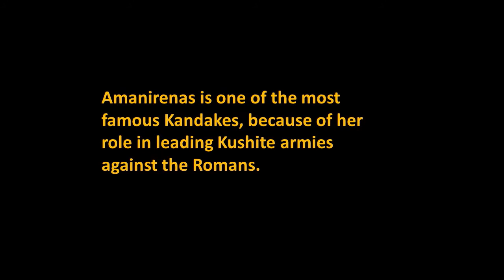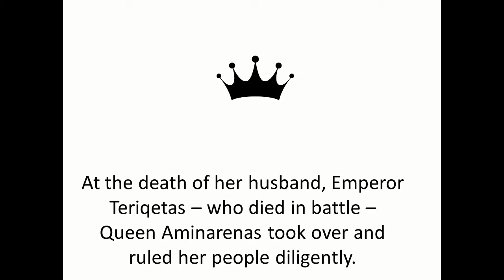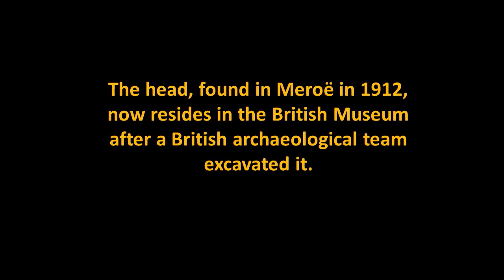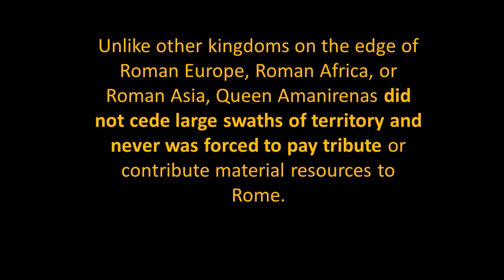Queen Amanirenas - Conquering One-Eyed Kandake of Kush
Today we will learn about Kandake (queen) Amanirenas.

Thoughts?